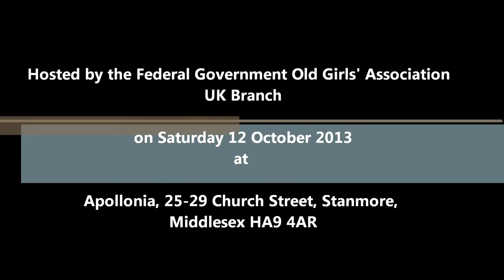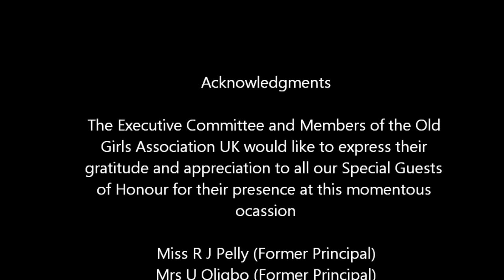FGGC Benin 40th Anniversary Dinner Dance London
The Old Girls Association - UK Branch hosted a 40th Anniversary Celebration in the UK (October 2013). With over 150 guests in attendance. Special Guests - Former Principal Miss R J Pelly; Former Principal Mrs U Oligbo; Former Vice Principal Mrs R A Omu.

Invited Alumni Associations in attendance
Idia College Old Girls Association
Edo College Old Boys Association
Kings College Old Boys Association
Maria Goretti Old Girls Association
FGGC Abuloma Old Girls Association